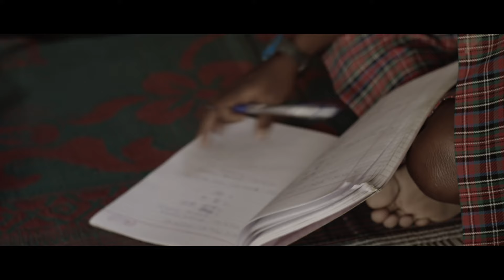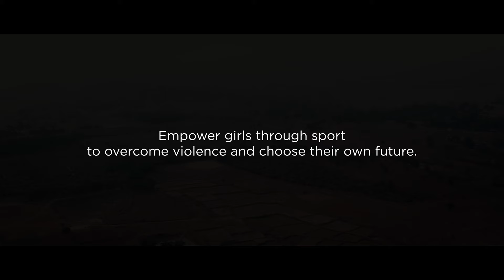Laureus Sport for Good: Change the Game for Kids | “Neeta’s Story”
Stellar moment in Mercedes-Benz’s social commitment. The Indian girls’ sports project Yuwa wins the 2019 Laureus Sport for Good Award. Change the Game for Kids. Change the World for Girls.

By supporting Laureus Sport for Good, Mercedes-Benz harnesses the power of sport to build girls’ self-confidence and leadership skills, and to keep girls safe from violence by challenging gender stereotypes and prejudice against girls.